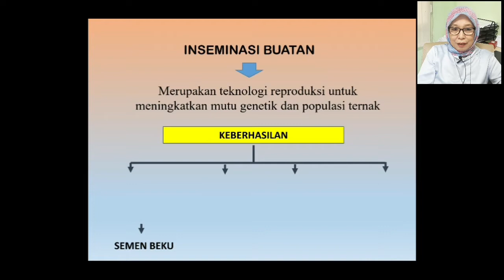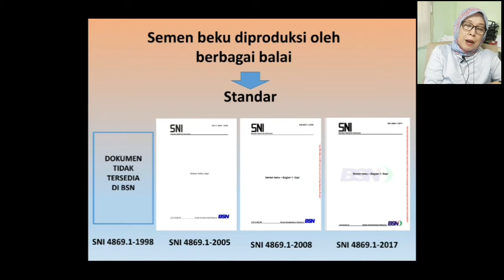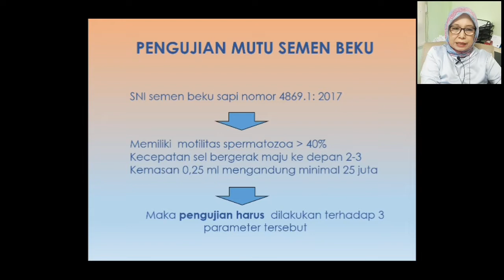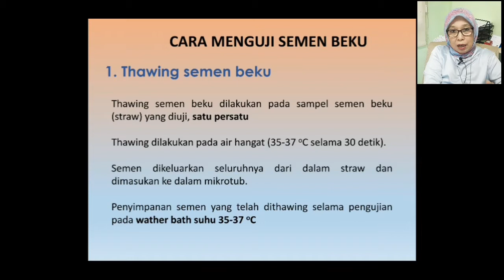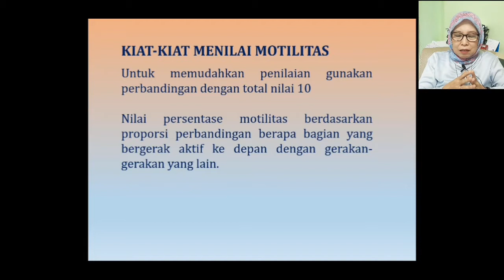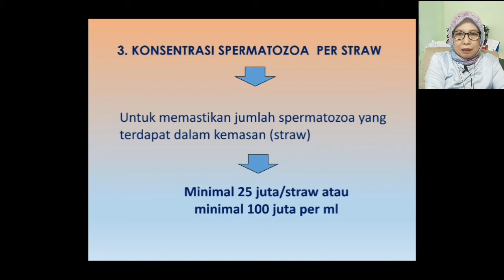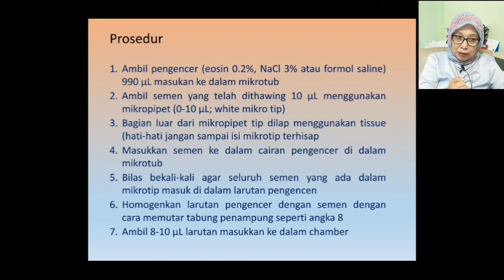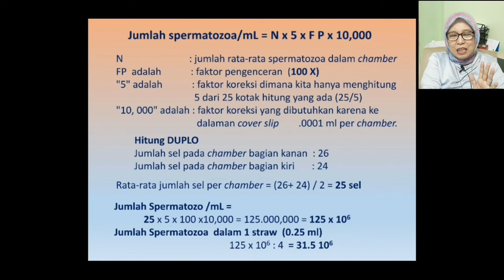Teknik Pengujian Mutu Semen Beku Sesuai SNI Nomor 4869.1-2017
Pada Video kali ini saya akan menjelaskan “Teknik Pengujian Mutu Semen Beku Sapi”. Pengujian mutu semen beku dilakukan di Produsen semen beku (BBIB, BIB dan BIBD), di Laboratorium uji,  saat Monitoring dan evaluasi mutu semen beku di lapang serta  di Lembaga riset dan  Perguruan Tinggi. Teknik pengujian mutu terbagi dua bagian. Bagian 1 adalah  Video Pengantar  Teknik Pengujian Mutu Semen Beku Sapi dan Bagian 2 adalah Video Demo Pengujian Mutu Semen beku di Laboratorium.

Selamat mengikuti dan semoga bermanfaat.
Saran atau permintan video mengenai Pengolahan Semen dan Inseminasi buatan pada ternak silahkan dituliskan dalam comment di bawah ini.